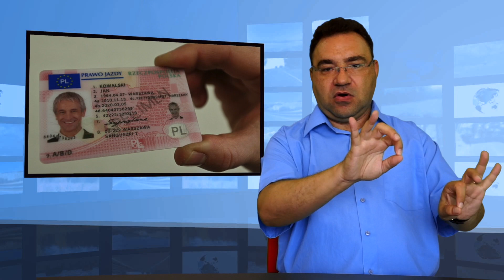Kiedy nie zabiorą Ci prawa jazdy? (Tłumaczenie na Język Migowy - PJM)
Koniec z bezwzględnym zabieraniem prawa jazdy